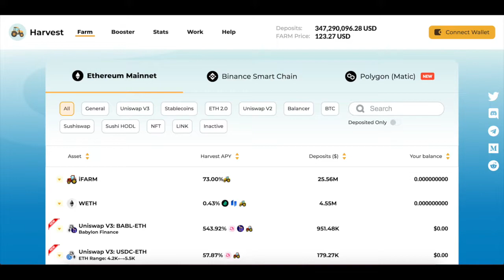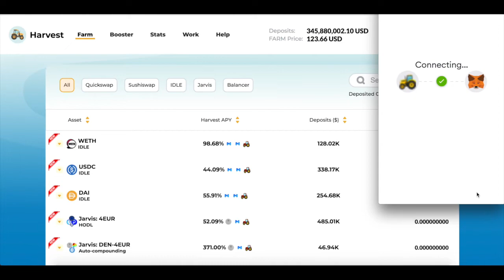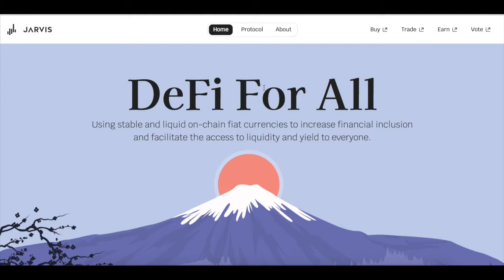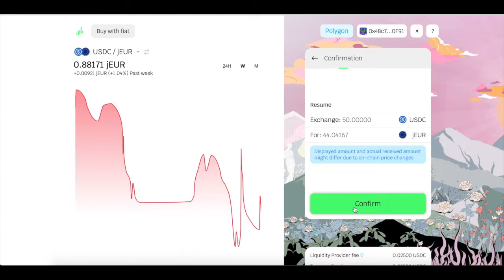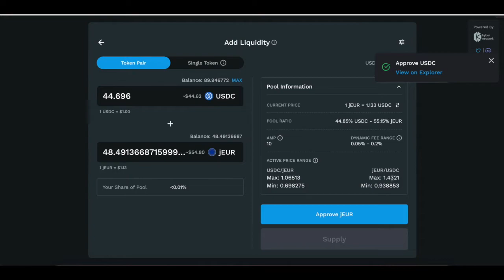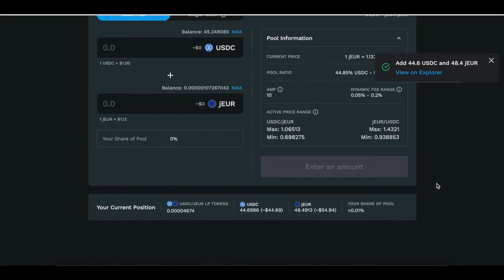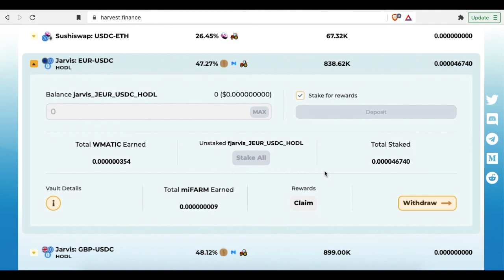Harvest Finance - Yield Farming Tutorial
Harvest Finance - How to Harvest

In this video, we cover the following actions
• Mint jEUR using USDC
• Provide liquidity on Kyber in the jEUR-USDC pool
• Deposit the LP tokens on harvest

EverythingBlockchain — In pursuit of simplifying the different blocks of the chain metaverse.

Socials

Referrals